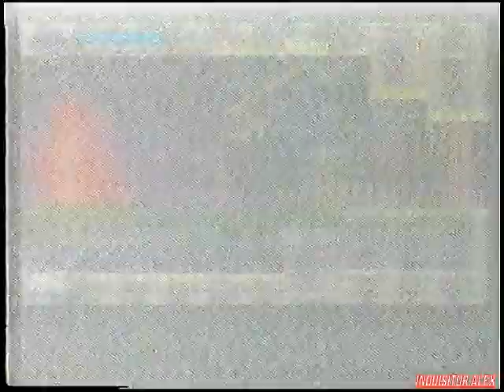09 - Бонус Клуб (ТК "Шарк-ТВ", 1998 год) 576p+t+шумодав 40%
09 - Бонус Клуб (ТК "Шарк-ТВ", 1998 год) 576p+t+шумодав 40%

Новости салона "Бонус":
- Журнал "Все о Мультимедиа"
- Журнал "Игромания" (выпуск №05 [008], май 1998)

Рубрика "ИГРЫ":
- Castlevania: Symphony of the Night (PS1)
- V-Rally (PS1)
- Tekken 2 (PS1)
- OverBlood (PS1)

--- АКЦИЯ: В магазине "Салон Бонус" грандиозные скидки на картриджи от Sega, Dendy и на все остальные картриджи ---

Итоги Конкурса:
- Как найти скрытых игроков в Tekken 3?
Победитель: Михаил Кулаев.

Конкурс:
- Как найти секретных игроков в Mortal Kombat 4?
Обработка видео\аудио - Inquisitor Alex
Над программой работали:

- Геймер Боб
- Профессор Давлет
- Sir-Max
- Mr. SOS